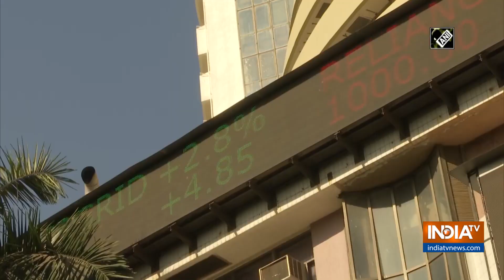Indian Rupee slips to 74.43 versus the US Dollar amid market crash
The Indian market is facing one of the worst market crashes in the recent times.